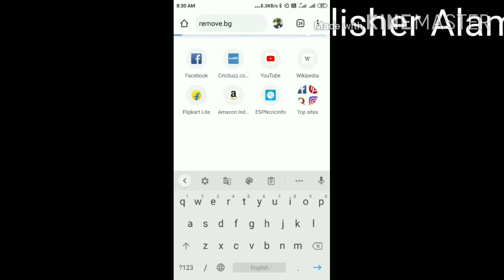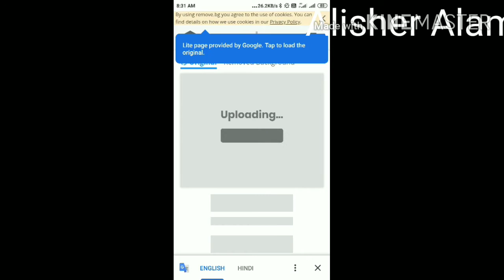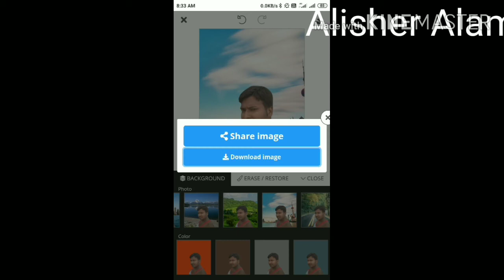How to change image background in android without any app.